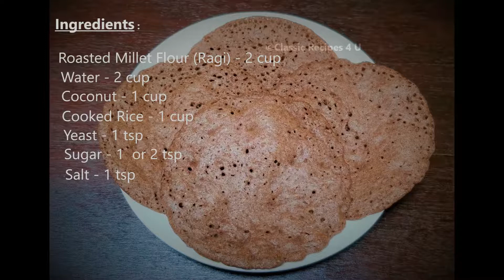How To Make Soft Ragi Appam | Finger Millet Appam | റാഗി അപ്പം | रागी अप्पम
Ragi(Millet Finger) is really healthy and diabetic friendly grain. It is high in calcium, full of dietary fiber and also helps in weight loss. These go well with any gravy curry or stew or chutney.

Ingredients :
Roasted Ragi (Millet Finger) Flour - 2 cup
Sugar - 1 or 2  tsp